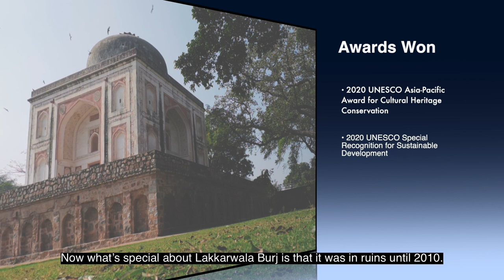Sunder Nursery Delhi's biggest unknown heritage park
Looking for some cool outdoor place to hangout with friends in Delhi over the weekend?

Here's why Travel See Write recommends SunderNursery.

Located next to Humayun’s Tomb, the Mughal-era inspired, 90-acre SunderNursery is home to 15 monuments, marble fountains, and several gardens with long sandstone pathways, water bodies, nursery beds and an amphitheatre. The Aga Khan Trust for Culture (AKTC) has restored Sunder Nursery and even though it has only been two years since it opened, it is already referred to as ‘Delhi’s Central Park.’ Not just that it has won many international awards for its restoration work.

Find out why this heritage park is a must-visit if you are looking for the best hangout places in Delhi.

Introduction - 00:00
What is Delhi and what I am going to share today– 00:20
Why Sunder Nursery is unique  - 00:59
Why it's called Sunder Nursery - 01:58
Types of landscapes - 02:41
Difference between Mughal Gardens and English Gardens - 02:53
Persian style water bodies and Central Park - 03:15
Mirza Muzaffar Hussain Mausoleum - 3:19
Lakkarwala Burj - 3:54
Awards won - 04:11
Rose Garden - 04:23
Chotta Bateshwala Mahal - 4:38
Outro - 5:25

For more detailed info about Sunder Nursery, you can check my BLOG POST

Shot on: Panasonic Lumix S5, 20-60mm kit lens, Panasonic Lumix GH5, 100-400 mm lens